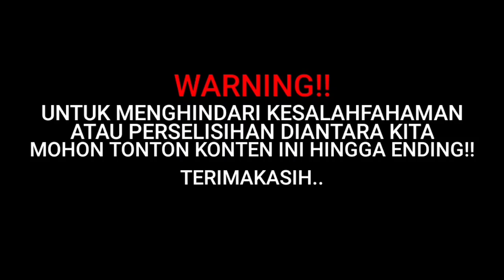TANGGAPAN ALAM MBAH DUKUN TENTANG FENOMENA RESSA JENEPONTO // part 1